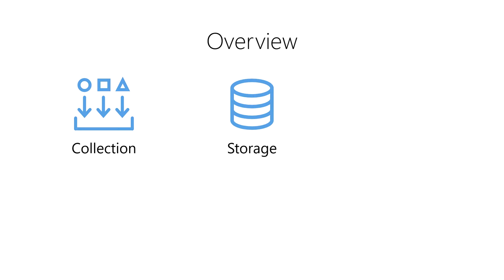Intro to Data - 06-01 - Overview